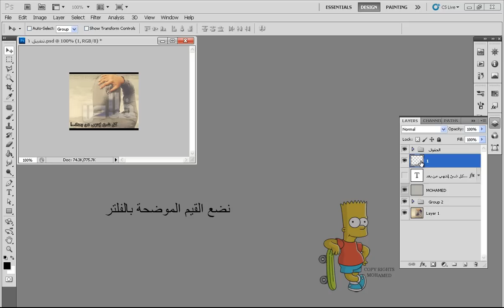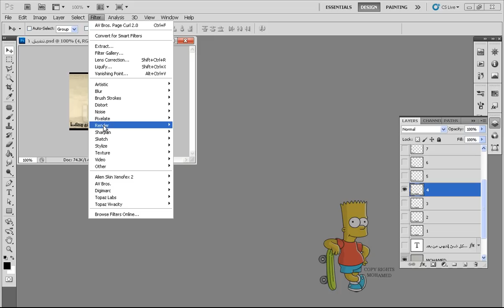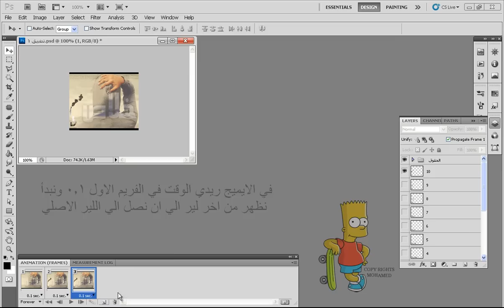درس للإيميج ريديّ : Mms lesson انطواء النص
الشرح من إعداد الاخ : мŏћαṃеḎ